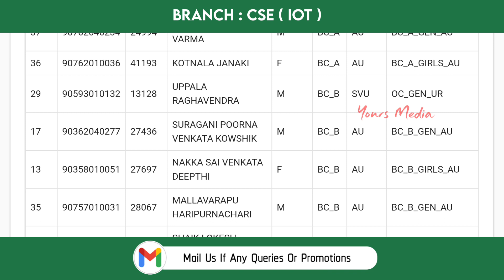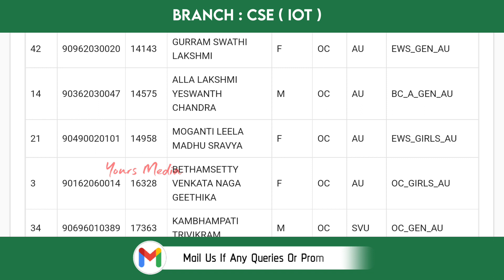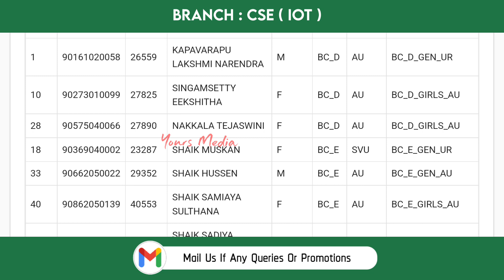RVR And JC College Of Engineering Cutoff Ranks | Branch CSE ( IOT ) | YoursMedia | Ap Eapcet 2023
RVR And JC College of Engineering Cutoff Ranks 2022 | Ap Eapcet Counseling | YoursMedia | Ap Eamcet Cutoff Ranks | Yours Mahesh | Engineering College | B.tech Admissions | RVR & JC College Cutoff ranks

Mainly rural people are stuck at how to choose college, branch , counseling and web options and Fee Structure...etc To make student life easier and Encouragement for their carrier.

We Provide Engineering college Full details, Placements, College fee, Offered Courses, Joining Procedures,  College overview, Facilities, Management Fee Details, extra Circular Actives.Engineering colleges list, Best Engineering colleges details, District Wise Top Colleges list. Branch wise top Colleges list. APEAPCET and TSEAMCET videos, procedure, required documents, notifications. Top Engineering colleges list.Ap emacet previous year Question papers,  Tseamcet previous year Question papers. JNTUK Engineering colleges,  Jntuh Engineering colleges, Andhra university colleges, Eapcet cutoff ranks , Jntu university. EAMCET Counselling process and procedures...etc 🔗